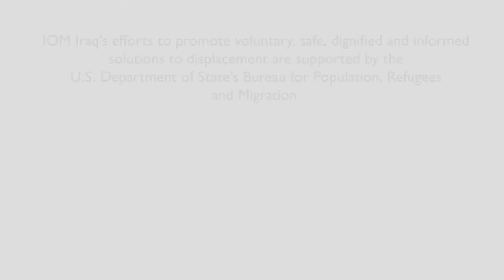IOM Reporter: Supported Voluntary Returns in Iraq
On July 19 and 20, IOM Iraq organised the first round of supported voluntary returns for internally displaced persons in situations of protracted displacement. The movement is the first of its kind in post-conflict Iraq. Supported by the U.S. Department of State’s Bureau of Population, Refugees, and Migration